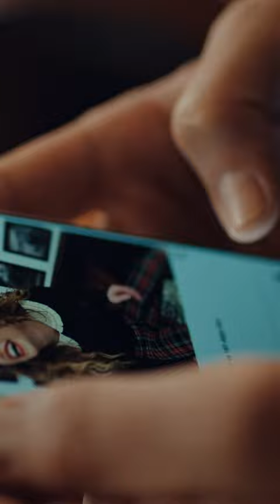Fotoğraflarda Kaldı Anılar... - Gülcemal